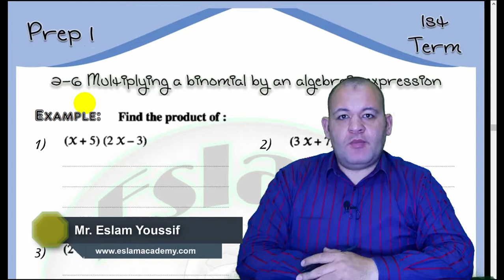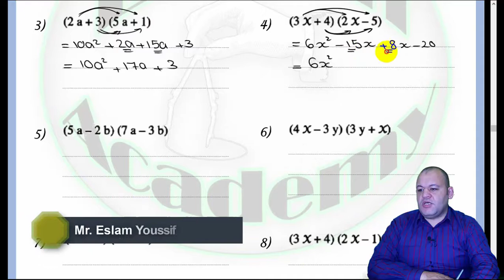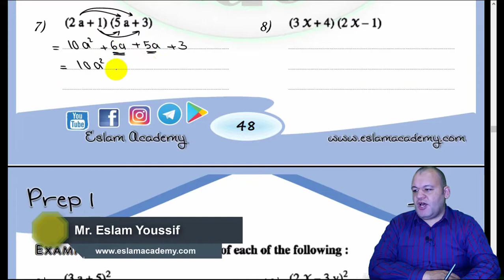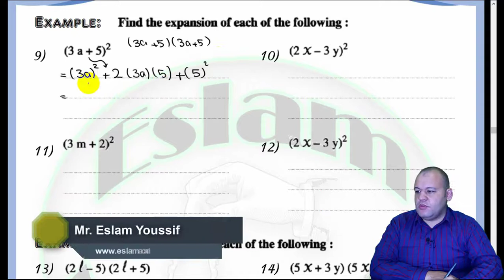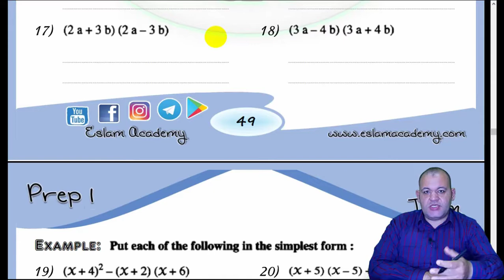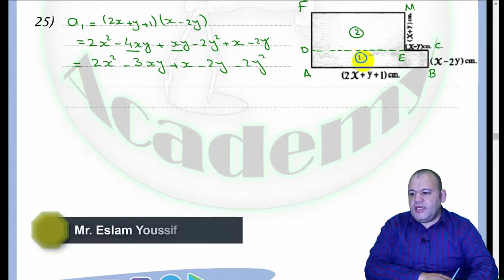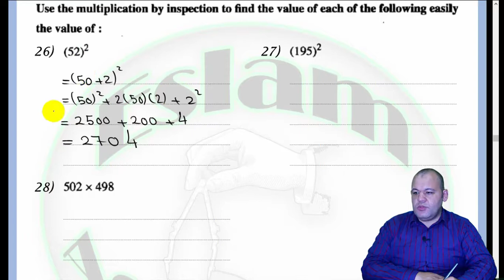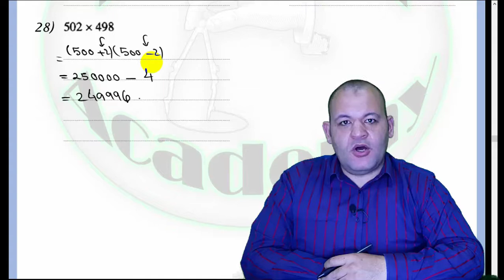Prep 1 – 1st Term – Unit 2 – Lesson 6 = Multiplying a binomial by an algebraic expression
Math - Prep 1 - 1st Term